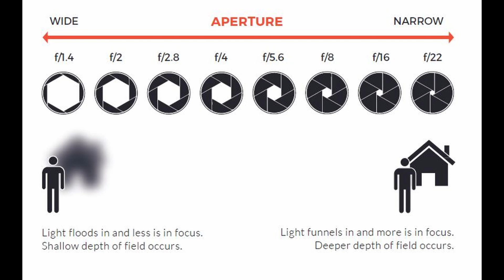Testing vs. Tempting | Pondering the Pages #37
This week we talk about being tested by God vs being tempted by evil.

Welcome to Pondering the Pages with Pierce and Kyle

We are Kyle Jarnagin and Pierce Beachy from The Porch Church in Fort Smith, AR. We talk about whatever God has been teaching us, what we've been thinking about, or what we've been going through this week. We hope you can come hang out on the porch for a while.

What we believe:
We adhere to the London Baptist Confession of 1689

Intro/Outro Music by Matt Daniel
Song - "When the Good's All Gone" by Matt Daniel